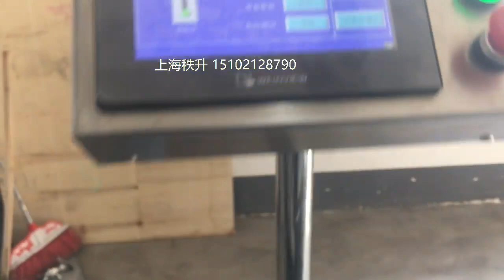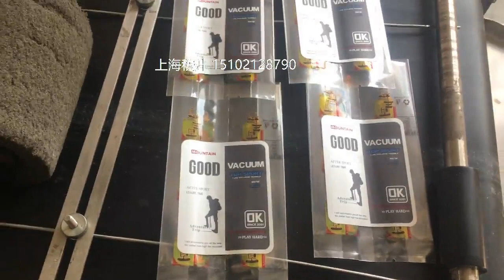stick label machine 貼標簽機器 packing machinery 包裝機械 labeling machine manufactory 貼標機制造商